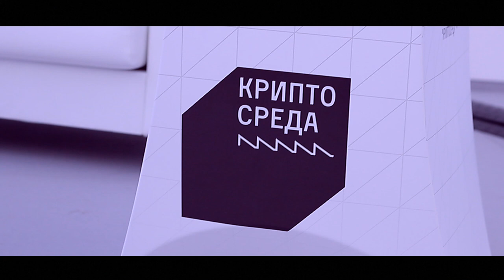Международный юридический форум. «КРИПТОСРЕДА». ОБЗОР ПЕРВОГО ДНЯ.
Запись прямого эфира ⬇
1 марта стартовал первый международный юридический форум «КРИПТОСРЕДА».
Крупнейшие российские и зарубежные политики, представители профильного бизнеса, мировые эксперты различных компетенций за один день создали понятную картину образа цифровой экономики России и мира в направлениях «криптоюрисдикция», «криптофинансы» и «блокчейнсервисы»
Знаковым событием этого дня стало установление сотрудничества с государствами, которые разделяют лояльное отношение к криптоэкономике.
Плотная деловая программа первого дня дополнится юридическим форсайтом - стратегической сессией участников форума во второй день.

криптосреда,blockchain ,блокчейн ,блокчейнкоммуна ,blockchainheroes ,мисис ,ростелеком ,внешэкономбанк